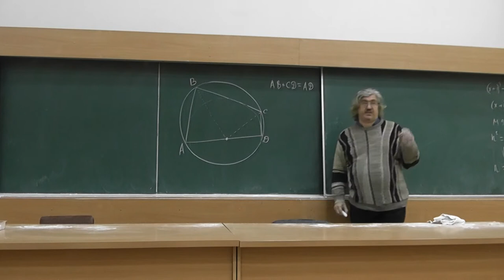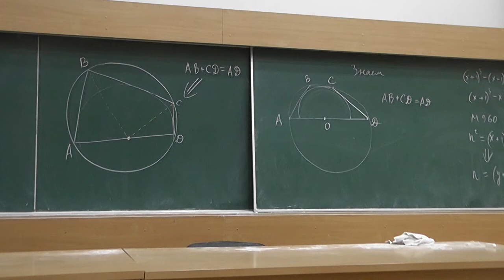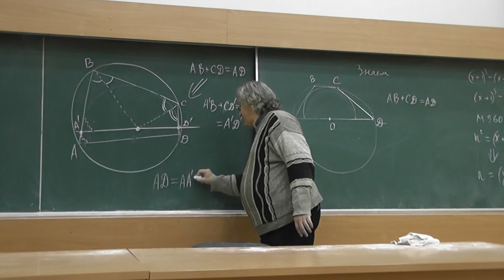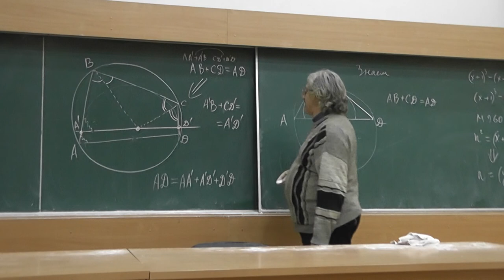М619. Проводим прямую параллельно AD через пересечение биссектрис углов B и C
Если для вписанного четырёхугольника ABCD выполнено равенство AB + CD = AD, то биссектрисы его углов B и C пересекаются на стороне AD. Докажите это.